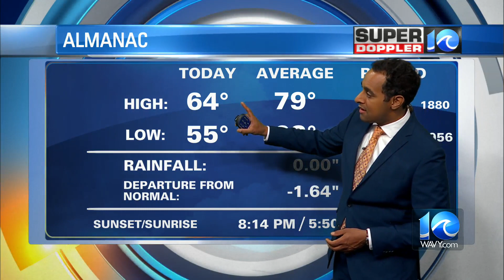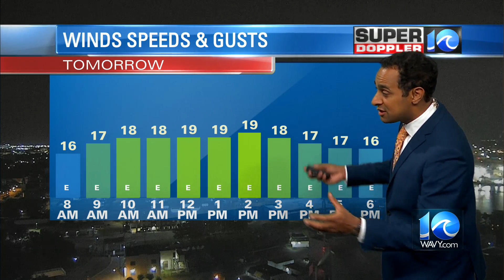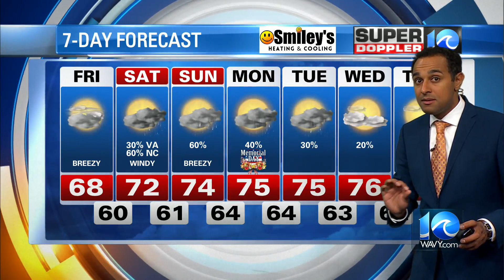WAVY Weather | Super Doppler 10 Forecast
Get the latest forecast for the Hampton Roads region from the Super Doppler 10 Weather Team.